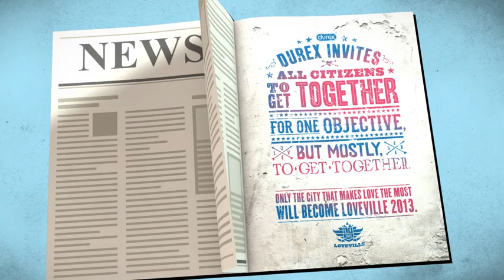Durex Loveville 2013 - Case Study